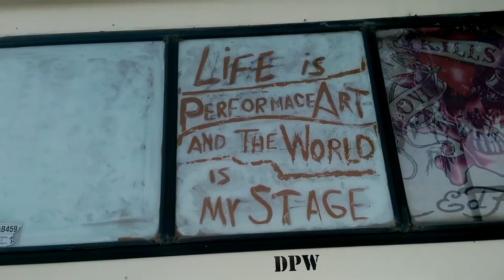Update on Burning Man Motorbus with Norman Van Ness | Old Homeless Guy vlog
in this video my friend Norman Van Ness give a quick tour of his yard shop and motorbus with 34 days till burning man festival. here is the link for Norman VanNess youtube channel